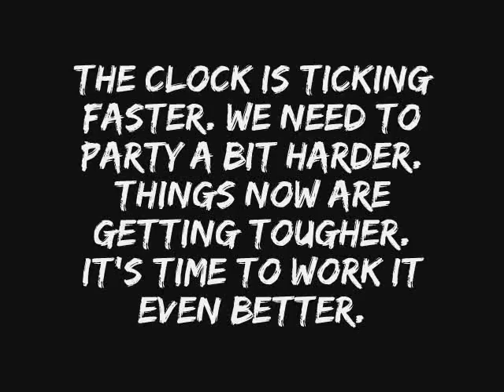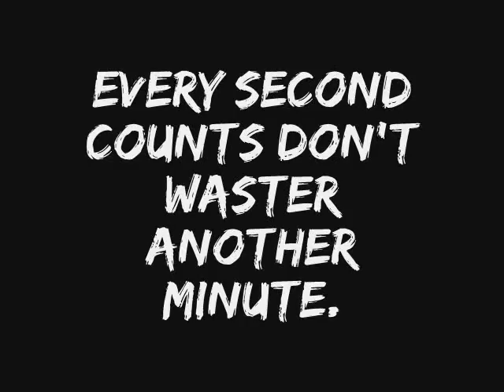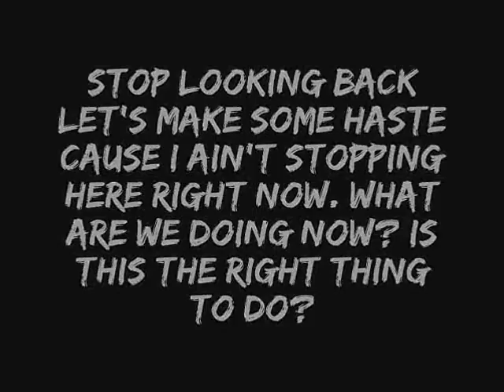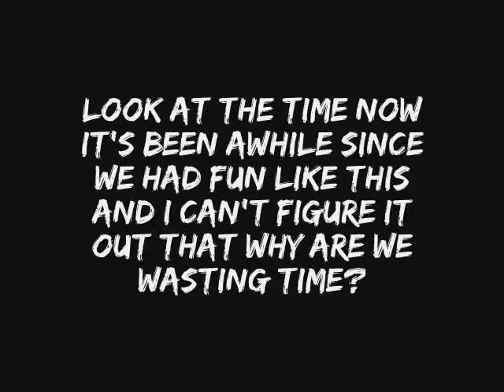The Padangs-Waste No Time lyrics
the padangs